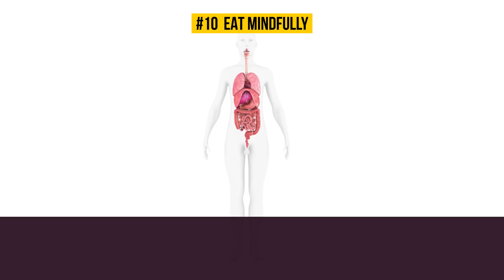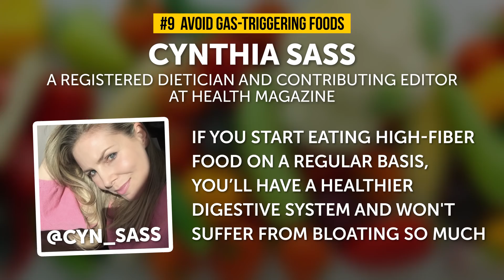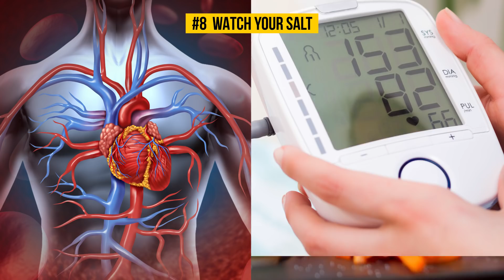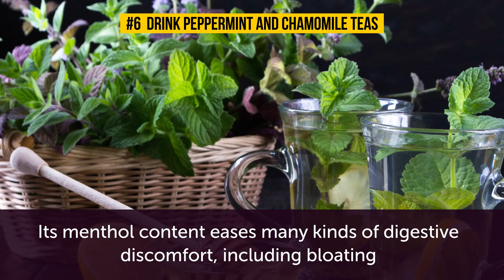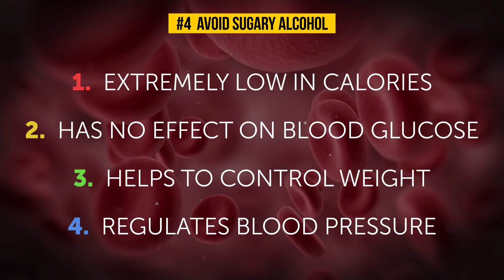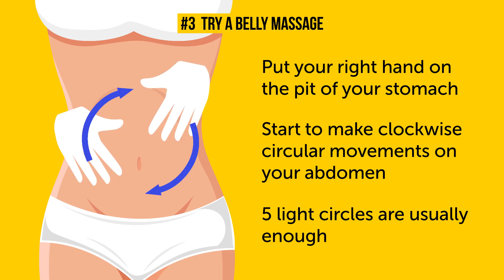10 Easy Ways to Relieve Stomach Bloating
How to Get Rid of Stomach Bloating. Bloating is one of the most common ad annoying stomach problems. If your stomach is particularly unhappy after a heavy meal or when your diet is far from ideal, it’s most likely to be bloating. In case you have determined that bloating is the problem you're suffering from, here are 10 ways to save yourself from the annoying pains it brings.
You can prevent bloating by eating more slowly and choosing smaller portions. Yes, sometimes it's as easy as that! Try to keep the amount you eat in check. Steaming or boiling green vegetables will shrink the amount of sugar you take in. If you keep getting bloated, you might want to watch your salt intake. Eating high-sodium foods can slow down your body’s ability to get rid of excess water, which might make you feel like there’s a balloon in your stomach.

TIMESTAMPS
How to eat mindfully. 1:01
Avoid gas-triggering foods. 2:19
Watch your salt. 3:28
Treat yourself to fruit. 4:31
Drink peppermint and chamomile teas. 5:08
Take probiotics. 6:15
Avoid sugary alcohol. 7:00
Try a belly massage. 8:08
Do yoga. 8:45
Hydrate your body. 9:36

SUMMARY
-If you pay attention to what you're eating and try to be more mindful of your food intake, this might help you enjoy food more.
-Kale, broccoli, and cabbage are indeed the nutrient-rich and high-fiber vegetables have raffinose in them. Its fermentation produces gas, and that's exactly what causes you to bloat.
-Eating high-sodium foods can slow down your body’s ability to get rid of excess water, which might make you feel like there’s a balloon in your stomach.
-Bananas are full of potassium, and they perfectly regulate salt levels and, therefore, reduce bloating.
-Both peppermint and chamomile tea are known to relax the spasms in your stomach and ease your pain if you feel bloated.
-Probiotics help regulate gas production and bloating.
-Sugary alcohols may cause some problems for your stomach because they often reach the bacteria in the lower part of your digestive tract.
-If you overeat and start to feel that uncomfortable gas rising in your stomach, you may want to lie down and ask somebody to give you an abdominal massage.
-There are various poses that can assist you in easing the tightness in your belly. They help your digestive tract move the food along, stimulate your organs, and relieve the stress that partially causes bloating.
-Your daily water intake is supposed to be around 8 glasses, and this does not include all the other fluids you drink.